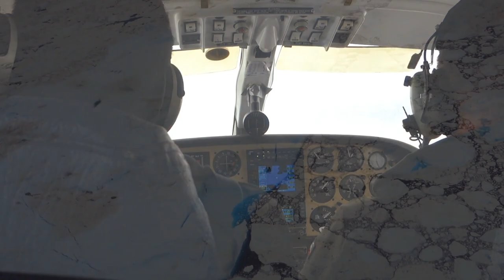Das Fazit - Grönland Abenteuer der MS Deutschland Kreuzfahrt England, Irland, Grönland und Island